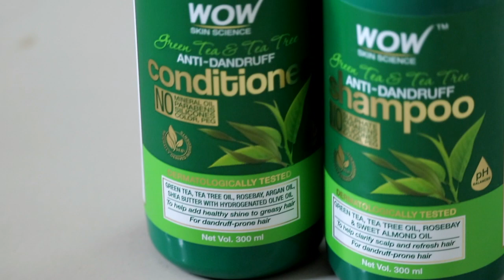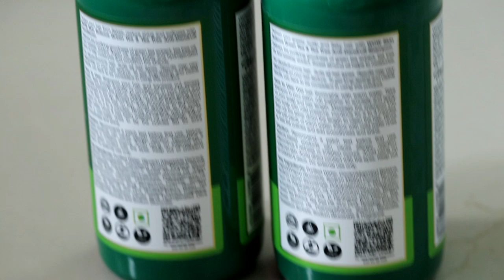WOW Skin Science Anti Dandruff Shampoo & Conditioner Full Review | Head Massager Brush | Sayne Arju